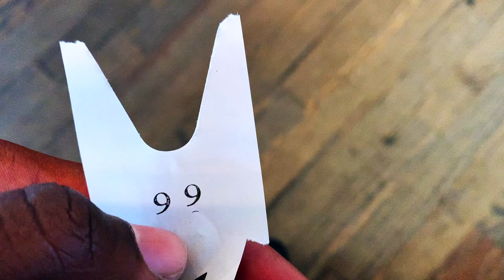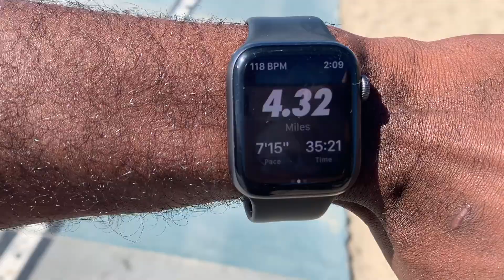cleaning house // vlog 69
yo.. sorry this came out so late.. i'm in san fran..

grabbed breakfast at my favorite spot in venice gjusta.. highly recommend.. cleaned up the crib.. hit a 5 mile run.. kicked it with my boy Phil (not filmed) and then crashed.

VLOG 69!! (appreciate all the new subs!)